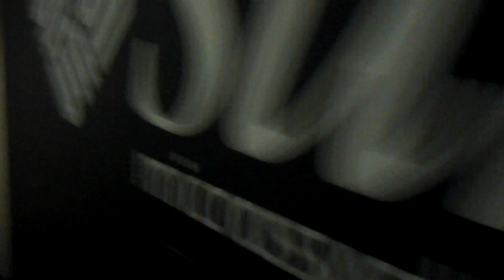Sun Fire 15k